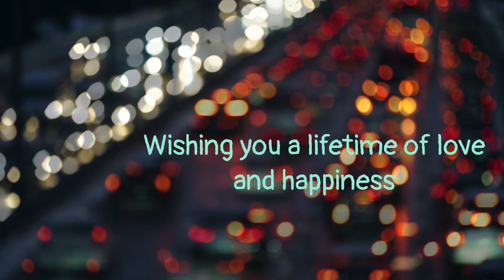Rob and Olya Wedding May 2024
Rob and Olya Wedding May 18 2024